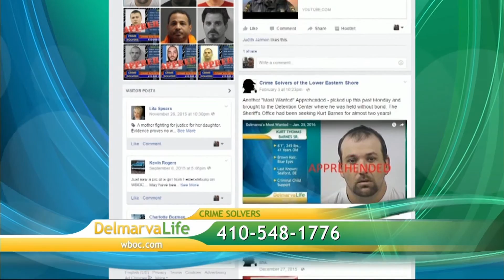Delmarva's Most Wanted - Feb. 15, 2016